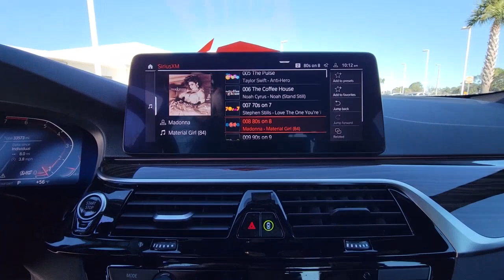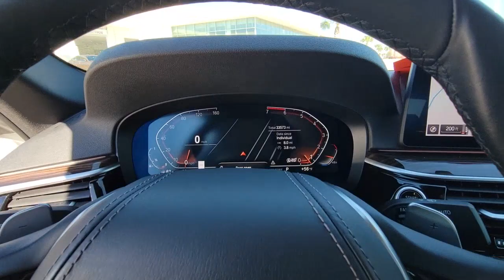2021 BMW 5 Series Daytona, Palm Coast, Port Orange, Ormond Beach, FL DP6742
1050 N Tomoka Farms Rd

BMW Certified. Heated Seats, Moonroof, Nav System, Satellite Radio, Turbo Charged Engine, Onboard Communications System, PREMIUM PACKAGE , PARKING ASSISTANCE PACKAGE , WHEELS: 19 X 8 W-SPOKE BI-COLOR, Aluminum Wheels.WHY BUY FROM FIELDS BMW?Fields BMW of Daytona has the New and Pre-owned BMW luxury cars you have been searching for at a price you can afford. We have friendly and helpful sales and service staffs, highly skilled mechanics and incomparable service - all in a world class facility easily accessible from anywhere on the Seacoast and Central Florida. Our sole mission is to make you a customer for life by consistently providing an exceptional experience. Fields Matters Because You MatterBUY WITH CONFIDENCEAdditional plans are available to extend coverage, if desired, Every vehicle is thoroughly inspected and reconditioned by BMW-Certified technicians, 1-Year/Unlimited Miles plus balance of original new vehicle limited warranty (4-Year/50,000-miles), Roadside Assistance includes jump starts, tire changes, lock out service, and fuel/fluid delivery, 24/7 Roadside Assistance (even if someone else is driving your vehicle), Trip interruption benefits are included, Service vehicle and/or alternate transport are included for the duration of your protection planOPTION PACKAGESPREMIUM PACKAGE Remote Engine Start, Head-Up Display, harman/kardon Surround Sound System, Enhanced USB & Bluetooth (ZEB), Power Tailgate, Gesture Control, Heated Front Seats, Wireless Charging, PARKING ASSISTANCE PACKAGE Active Park Distance Control, Drive Recorder, Surround View w/3D View, Rear View Camera, Parking Assistant Plus, WHEELS: 19 X 8 W-SPOKE BI-COLOR Style 663, Tires: 245/40R19 All-Season.